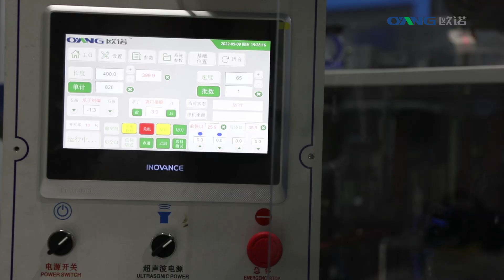Nonwoven Cooling Box Bag Machine/Laminated Box Bag Making Machine/Take Away Fast Food Bag Machine